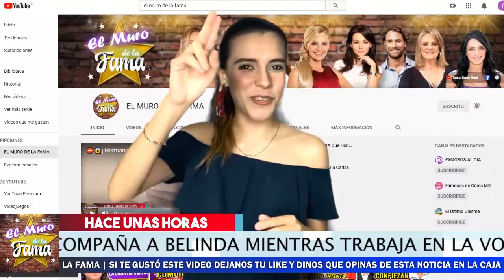😅🤐 𝗖𝗛𝗥𝗜𝗦𝗧𝗜𝗔𝗡 𝗡𝗢𝗗𝗔𝗟 Ya Ni La Deja Respirar A Belinda: 𝗔𝗛𝗢𝗥𝗔 Es Su 𝗔𝗦𝗜𝗦𝗧𝗘𝗡𝗧𝗘. No LA suelta Para Nada